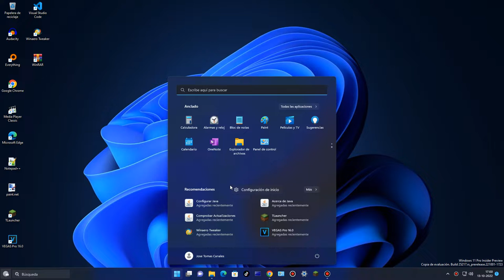Windows 11 Insider Preview Build 25217